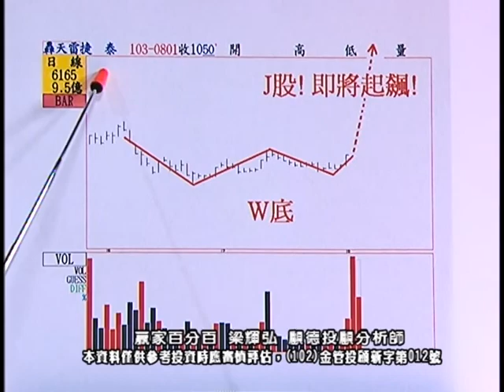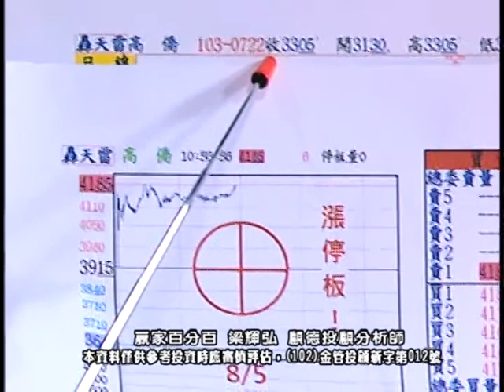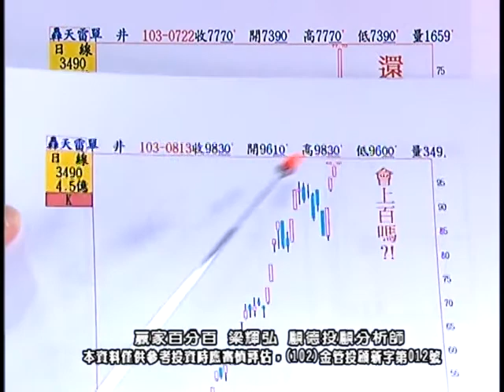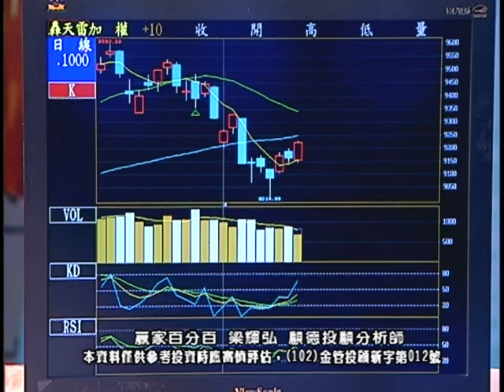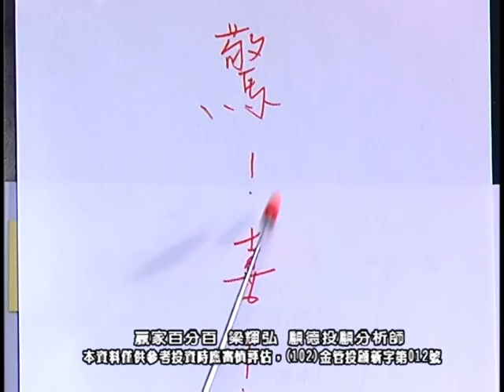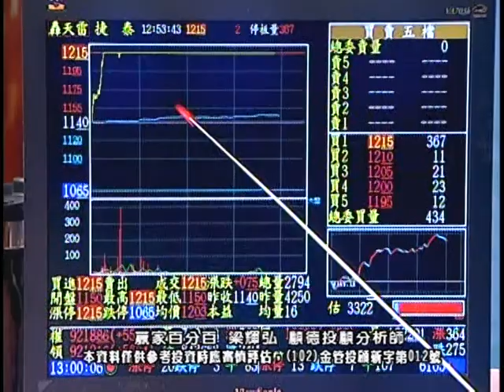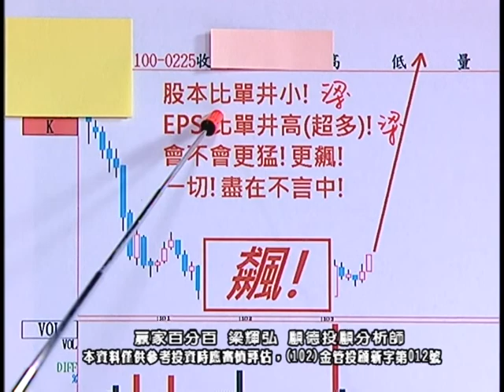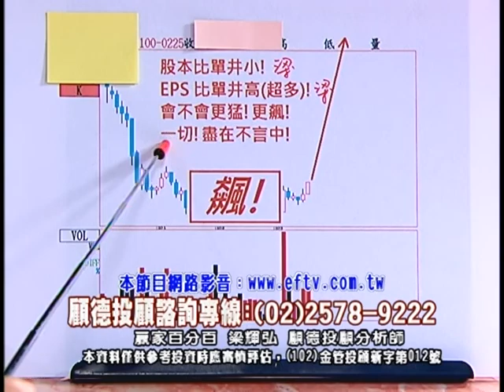20140813 1730 梁輝弘 贏家百分百